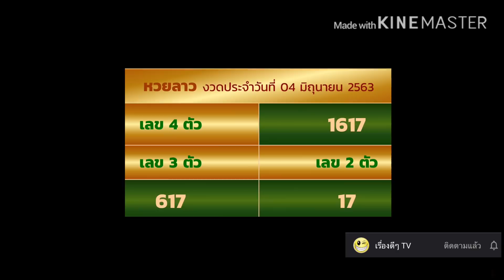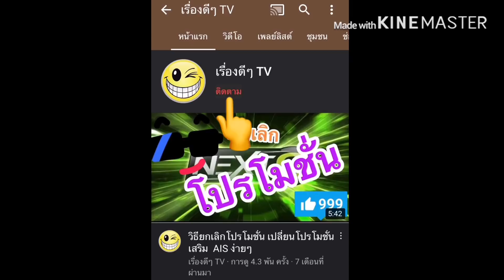หวยลาว หวยลาววันนี้ หวยลาวล่าสุด ตรวจหวยลาวล่าสุด ตรวจหวยลาววันนี้ 4/06/63